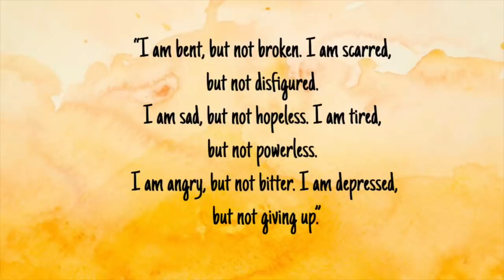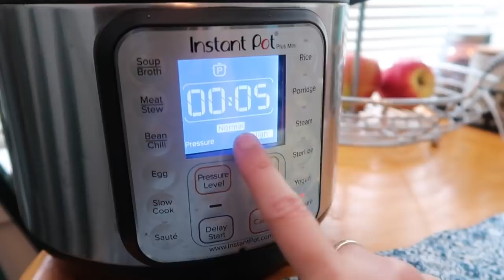Canada ki wadiyon me sare tension ka solution hai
A day in the parks of Nanaimo Vancouver island Canada Disclaimer: These are Amazon Affiliate link of products I have bought and used (not sponsored)and I make a commission for purchases made through the above link.